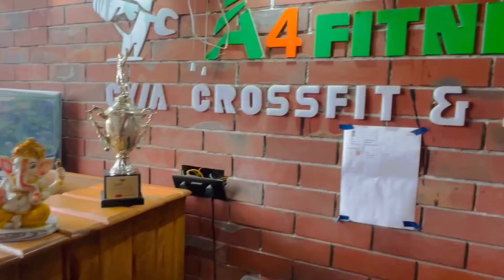GYM | Gurugram | @samaykatariafitness8907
Hey guys! Today I’m going to show you GYM in Gurugram.

Tags-
pius yaduvnshi
piyus yduvnshi
piyush yaduvansi
push yduvansi
piyus yaduvnshi
jaiselmer trip
piyush yaduvansi
piyush ydvvnshi
longevala
punish yaduvanshi
ponish
punish
ponish yaduvanshi
review
Vlog video
My first vlog video
vlog - youtube
piyush yaduvanshi
pius yaduvnshi
piyus yduvnshi
piyush yaduvansi
push yduvansi
piyus yaduvnshi
jaiselmer trip
piyush yaduvansi
piyush ydvvnshi
longevala
punish yaduvanshi
ponish
punish
ponish yaduvanshi
vlogs
car review
Vlog video
vlog - youtube
@Samay kataria Fitness